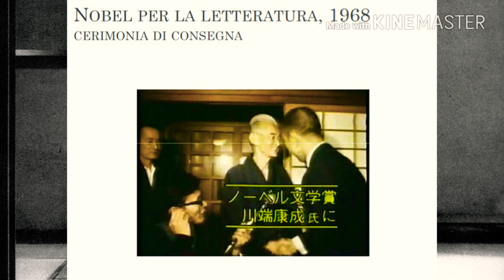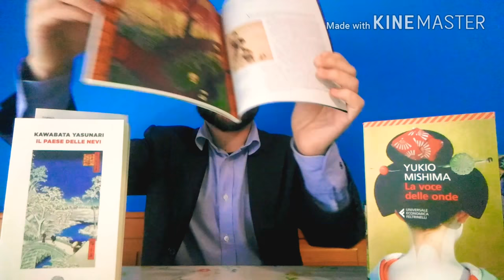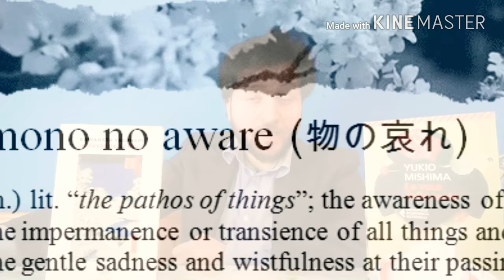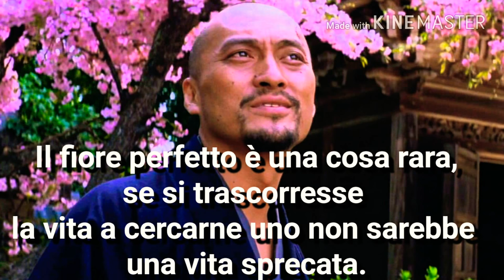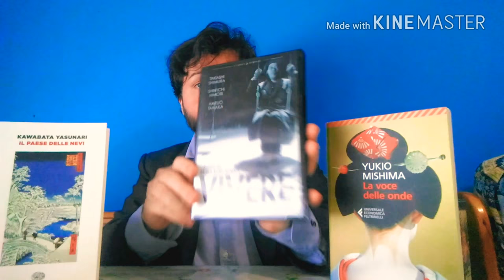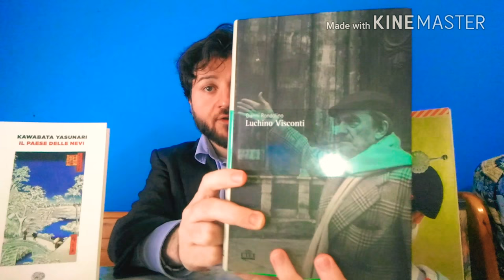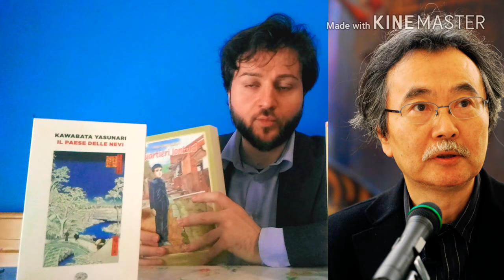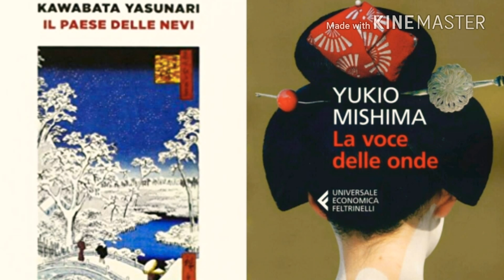Il paese delle nevi e La voce delle onde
In questo video consiglio due libri:
Il paese delle nevi di Kawabata e
La voce delle onde di  Mishima

Il libro Il paese delle nevi, contiene passaggi molto belli come ad esempio:
"Egli guardò su e di nuovo la Via Lattea si abbassò a abbracciare la terra e la Via Lattea, come una grande aurora, penetrò il suo corpo per fermarsi ai limiti della terra. C’era in essa una calma e gelida solitudine e una sorta di voluttuoso stupore."

Nel corso del video, parlando dell'arte come rappresentazione della bellezza, consiglio
anche altri libri e film di altri autori giapponesi e di un importante regista italiano... Luchino Visconti.
Colgo l'occasione per ringraziare la personsa iscritta al mio canale che
mi ha consigliato l'opera di Jiro Taniguchi che ancora mancava nella mia collezione, ovvero
Quartieri lontani di cui parlerò in un mio prossimo video...
Per adesso, buona visione! :)

Lista dei titoli citati nel video

Libri:
Il paese delle nevi, romanzo di Yasunari Kawabata, del 1947.
La voce delle onde, romanzo di Yukio Mishima, del 1954

Scritti sul cinema-Yasuhiro Ozu
Copertina flessibile: 270 pagine
Editore: Donzelli (26 maggio 2016)

Autunno e primavera-Yasujiro Ozu
Copertina flessibile
Editore: Tucker Film (1 settembre 2015)

Quartieri lontani(graphic novel) opera del mangaka Jiro Taniguchi

Breve, ma utile, Guida a Tokyo di Gianni Fantoni
Zelig Editore, 2004

Il protocollo ombra di Kazuaki Takano del 2015

Luchino Visconti di Gianni Rondolino

Film:
Tokyo-Ga di Wim Wenders, documentario del 1985 dedicato al regista Yasujiro Ozu.
Snow Country (雪国 Yukiguni) film del 1957 di Shirō Toyoda, tratto dal libro di Kawabata
Tarda primavera del 1949 di Yasujiro Ozu
Viaggio a Tokyo del 1953 di Yasujiro Ozu
Il gusto del sakè del 1962 di Yasujiro Ozu
Vivere del 1952 di Akira Kurosawa
I sette samurai del 1954 di Akira Kurosawa
Furyo, film del 1983 diretto da Nagisa Oshima
L'ultimo samurai, film del 2003 diretto da Edward Zwick
Morte a Venezia, film del 1971 di uchino Visconti
Ludwig, film del 1973 di Luchino Visconti

Brano musicale:
Forbidden Colours, canzone di David Sylvian e di Ryūichi Sakamoto, del 1983.
Virgin Records.

Tutte le immagini tratte da film, serie televisive, videogiochi o altro, i loghi non appertenuti a me sono di proprietà dei rispettivi proprietari. Mostro alcune immagini a puro scopo informativo, per rendere più gradevole la visione dei video e con lo scopo
di consigliare le opere menzionate nei miei video.